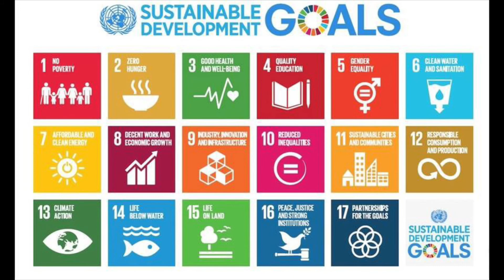XI Dutch-Ukrainian Potato Forum - opening by Reinoud Nuijten, Agricultural Counsellor in Ukraine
Українською:
Рейнауд Наутен, Радник з питань сільського господарства Посольства Нідерландів

"Дорогі друзі, шановні колеги з Міністерства та Держпродспоживслужби, дорогі представники нідерландських компаній і наші партнери з УКАБу.
Вперше за 11 років наш форум присвячений галузі картоплярства відбувається он-лайн. Короновірус впливає на наше життя. І в ці часи, я вважаю, роль аграрного сектору стає надзвичайно важливою. Не зважаючи на локдауни ви продовжуєте важко працювати. Ви першими впроваджуєте інновації та ефективні рішення для підтримки свого бізнесу, забезпечення регулярних поставок та для гарантування безпеки своїх працівників. Я щиро бажаю Вам успішного картопляного сезону в цьому році та гарних результатів.

Для посольства Нідерландів картоплярство є і залишається одним із пріоритетних напрямків співпраці. Багато нідерландських компаній - постачальників галузі - працюють в Україні. Ми раді що вони є членами асоціації професійних виробників картоплі та беруть участь у заходах, які ініціює асоціація.
Зміцнення ролі галузевої асоціації, підтримка продуктивного діалогу між виробниками, постачальниками та урядом, формування стратегії розвитку сектору, та вихід на світовий ринок - це наші стратегічні завдання для співпраці. Ми також  націлені на створення ефективних майданчиків для обміну інноваціями з  українськими компаніями, надання можливостей для пошуку нових та зміцнення вже існуючих партнерських відносин.

Хочу запевнити, що посольство і надалі підтримуватиме ініціативи і проекти галузі в рамках наших спільних пріоритетів,  які сприяють реалізації Цілей Сталого Розвитку та екологічних методів господарювання.
Бажаю всім міцного здоров'я та інформативного та корисного форуму."